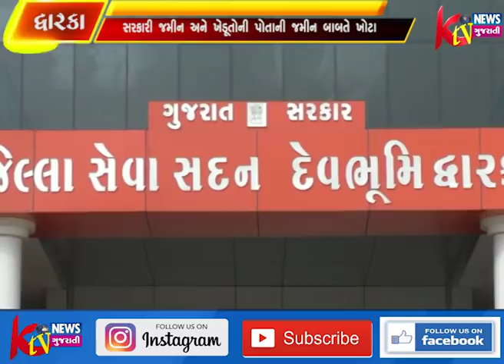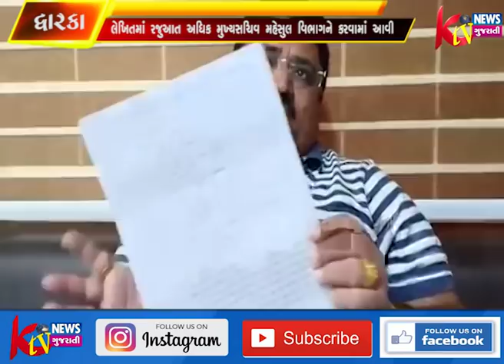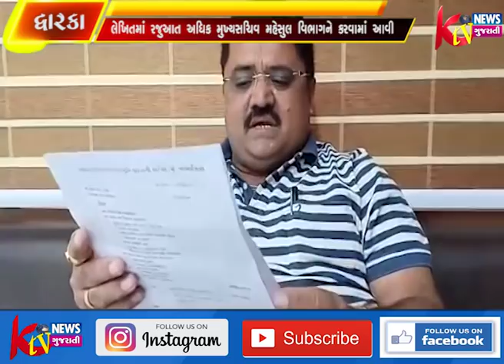દેવભૂમિ દ્વારકા જિલ્લાના તત્કાલીન કલેક્ટર અને હાલના કલેકટર પર સરકારી જમીન અને ખેડૂતોની પોતાની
દેવભૂમિ દ્વારકા જિલ્લાના
તત્કાલીન કલેક્ટર અને હાલના
કલેકટર પર સરકારી જમીન અને
ખેડૂતોની પોતાની જમીન બાબતે ખોટા
હુકમો કરી બેફામ રીતે ભ્રષ્ટાચાર
કરવામાં આવ્યો હોવાની લેખિતમાં